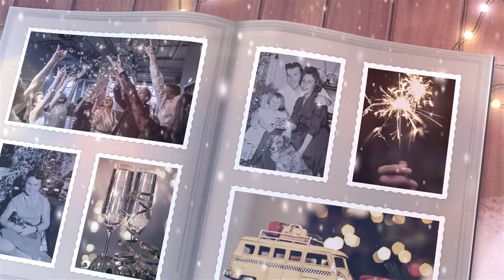Buy Memories Explainer Video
Okay, so you have an awesome product or a brilliant idea but now you want to present it to the world and watch your sales skyrocket but how do you do that?
Creating a website or presentation with just texts and pictures isn’t going to help you at all because no one has the time to sit and read and everyone loves to watch videos now and that’s where Team Sarvotarzan comes in.
We create amazing explainer videos that allow you to capture your customer’s attention in a way that’s quick & powerful and creates real conversions but wait, how effective are these videos:
1. 90% of the information transmitted to the brain is visual. The visuals are processed 60,000 times faster in the brain than text and website visitors spend and more time on pages with videos on them.
2. Videos help improve the SEO of your company and make your company look fresh, fun engaging and they’re easier to share on social media.
3. Easily insert your amazing new video on your website or post it on YouTube and other social media sites or just email it. The choice is yours!
4. Best of all, no matter, if your company is a small start-up or a big corporate, explainer videos are a great tool for reaching the masses and getting your company’s product or services explained in just minutes or even seconds.
5. Our team will produce videos that rock and they’re affordable at the same time.

For Customisation, we require ANY of the following things from you:
1. Your existing photos/videos
2. Generic photos / videos (If Photos / Videos are not available)
3. Existing Animations
4. Real Time Shootings of Testimonials
5. Pre-existing shoots of Facility

These videos can be used for:
1. YouTube Video Marketing
2. Company Profile Video
3. Google Advertising Videos
4. Social Media Marketing Videos
5. Facebook Marketing Videos
6. Instagram Video Marketing
7. Instagram Reels Marketing
8. YouTube Shorts Video Marketing
9. WhatsApp Video Marketing
10. Multiplexes Video Marketing
11. Physical Video Banners Marketing